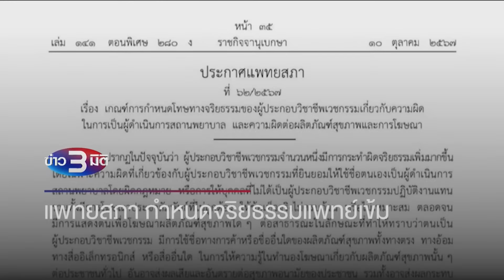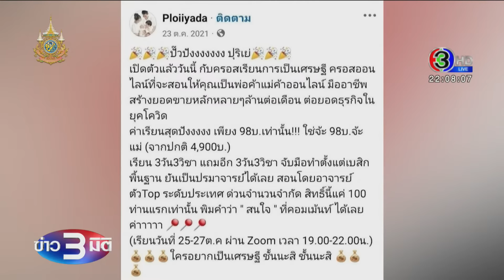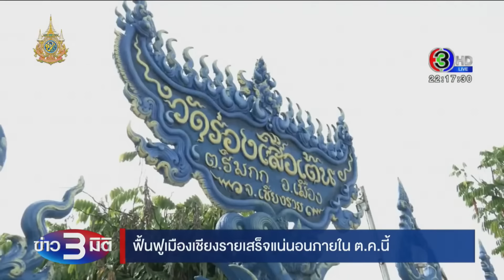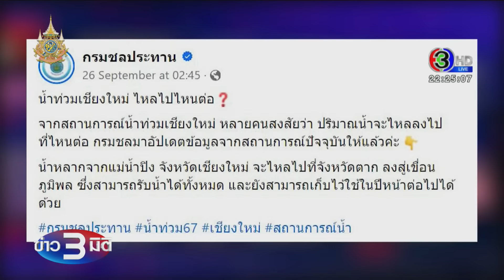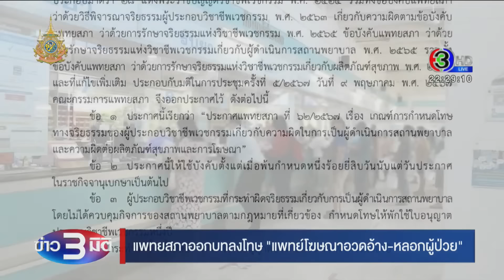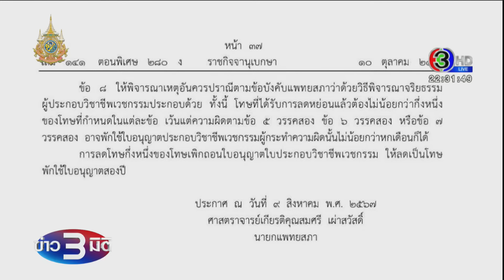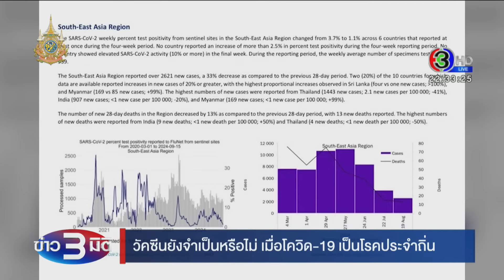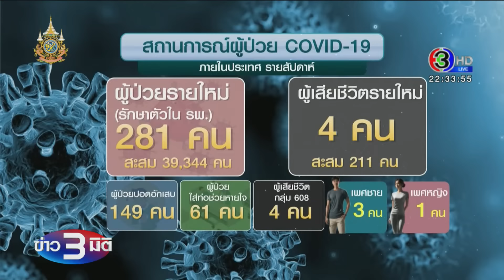ข่าว3มิติ 12 ตุลาคม 2567 l บุกค้น 9 จุด "ดิ ไอคอนกรุ๊ป" หาหลักฐานเพิ่มเอาผิดผู้บริหาร